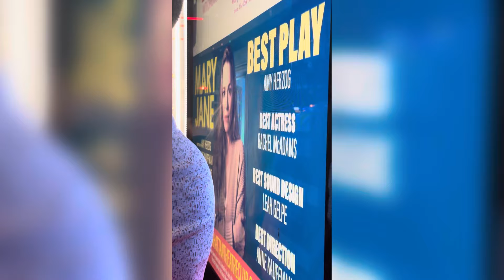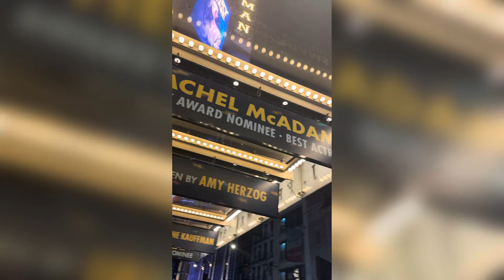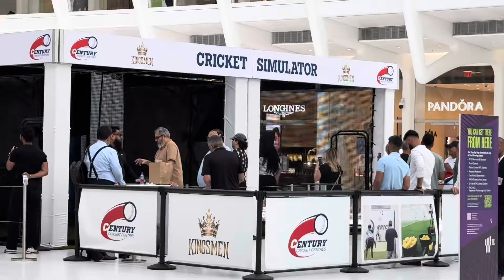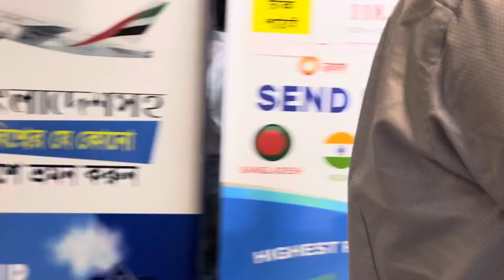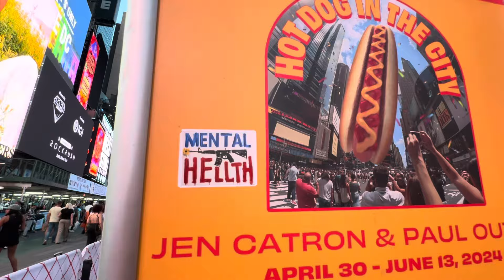বাবা মা-এর সাথে Times Sq, Staten Island, Statue of Liberty, Free Things in NYC| One Day Itinerary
Exploring new York City in a day with my Bengali Parents. Indian Girl exploring new York City.

I am a Bengali girl from Kolkata who lives in the USA now and works in NYC. I am a also a Travel Blogger. I am eager to share glimpses of my daily life on YouTube.